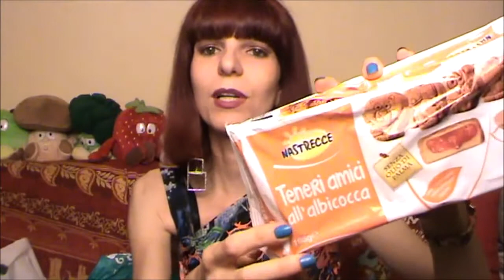SPESA LIDL E PICCOLA DEVIAZIONE AL GLOBO